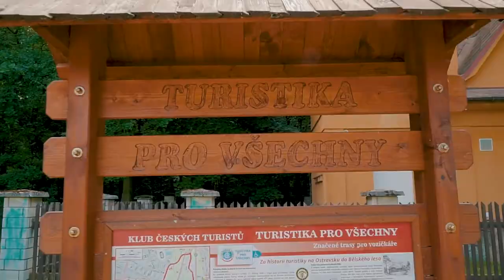Weekend Walk in the Beautiful City of Ostrava | Czech Republic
Weekend walk in the beautiful city of Ostrava after a week of sitting in the office. Good to have this kind of exercise once in a while and breathe fresh air, hear the birds chirping,    water runs through the river, lots of greens that is soothing to the eye. It just relaxes the inner you.